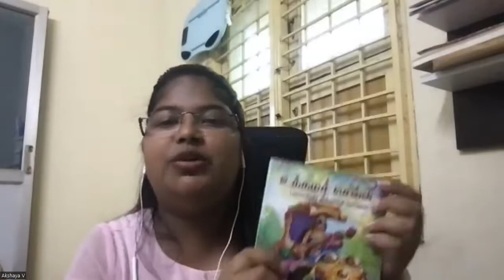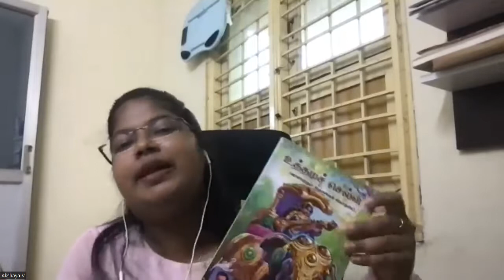உத்தமச்செல்வி - உதயணன் (நூல்கள் – 100)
சிறப்புரை : செல்வி வி.அக்ஷயா அவர்கள்
இளங்கலை உளவியல் மூன்றாம் ஆண்டு,
ஸ்ரீமதி தேவ்குன்வார் நானலால் பட் வைணவக் கல்லூரி,
குரோம்பேட்டை

நூல் : உத்தமச்செல்வி - உதயணன்

நூல்கள் – 100
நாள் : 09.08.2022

அஞ்சிறைத்தும்பி இலக்கிய வட்டம்,
விருதுநகர்